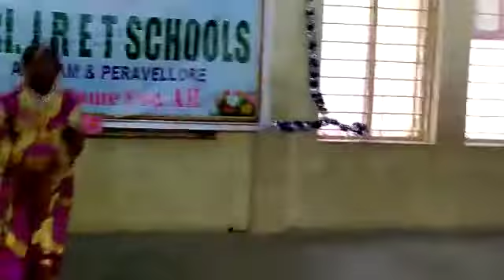welcome dance by jret student for founders day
founders day